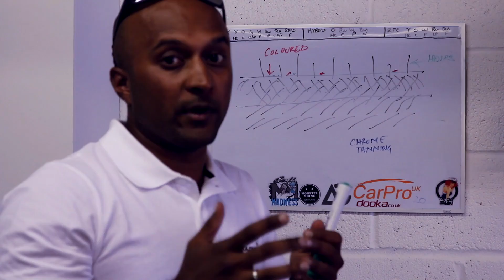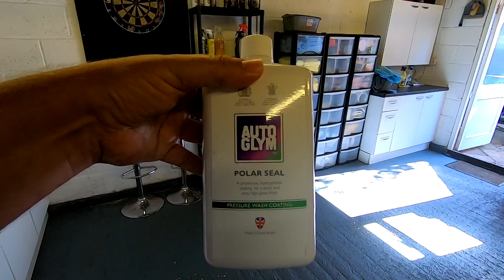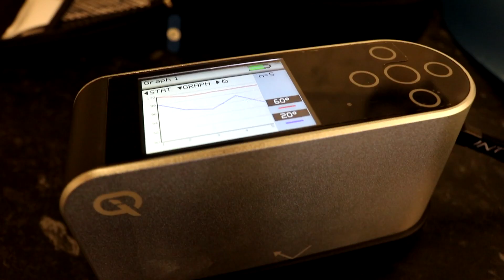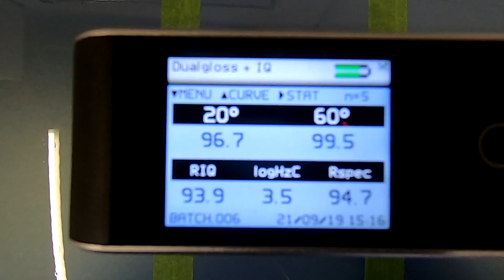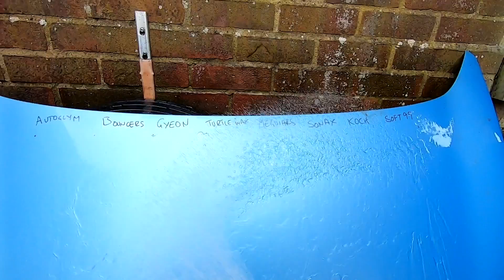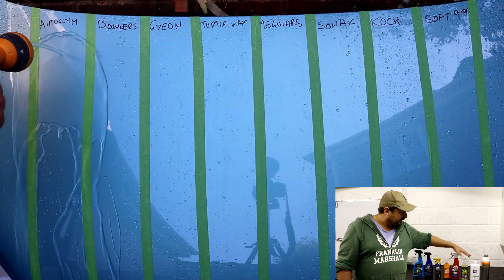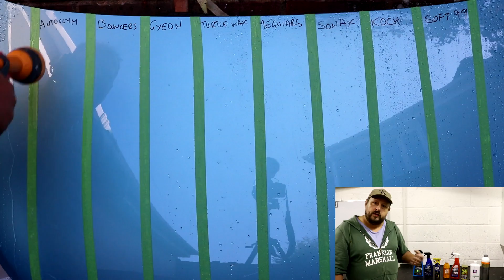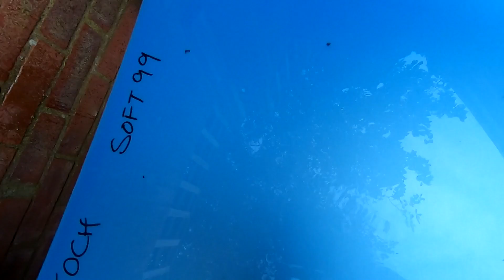The Best Spray Sealant | Drying Aid Wet Coat Spray&Rinse | Meguiars Turtle Wax Sonax Gyeon Autoglym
The Best Spray Sealant | Drying Aid Wet Coat Spray & Rinse | Meguiars Turtle Wax Sonax Gyeon Autoglym and more...

Meguiars Hybrid Ceramic Wax (roughly £20 rrp 750ml)
Turtle Wax Dry and Shine Rinse Wax (£8 750ml)
Sonax Spray and Seal (£17  750ml)
Gyeon Wet Coat (£18 1000ml)
Autoglym Polar Seal (£20 1000ml)

My Main Camera

Bargain Amazon Wash mitts

Recomended Products